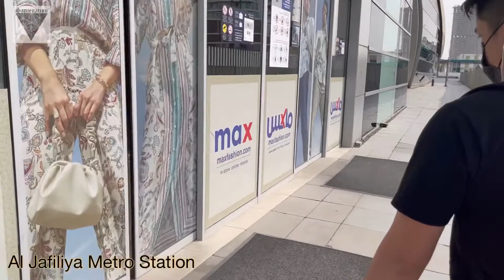Mali | COURT KINGS | Basketball